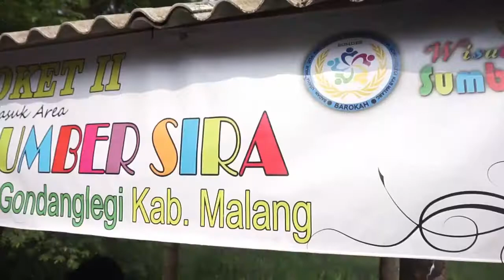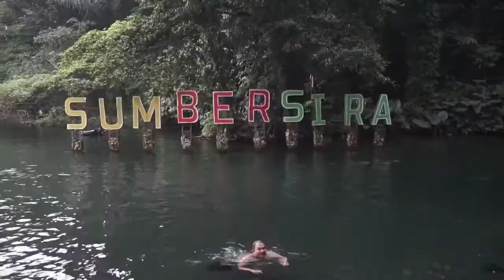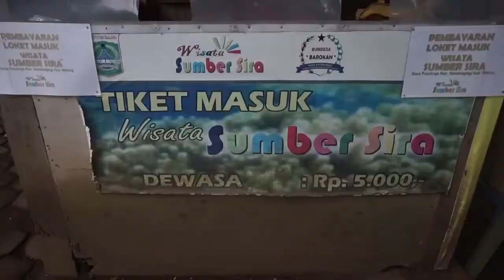Pesona Kejernihan Mata Air Sumber Sira Gondanglegi Malang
Wisata Sumber Sirah Putukrejo sudah eksis sejak tahun 2015. Nama Sumber Sira sendiri diambil dari makam salah satu leluhur Desa Putukrejo. Sebelum memasuki area wisata, kalian akan disambut dengan hamparan perkebunan tebu milik warga.

Tak sedikit wisawatan yang bertandang ke Sumber Sirah untuk membuktikan sendiri kejernihan airnya. Apalagi, lokasi wisatanya yang masih asri dan sejuk, akan cocok untuk piknik keluarga.

Song: DigitalTek & Annamarie Rosanio - Demons